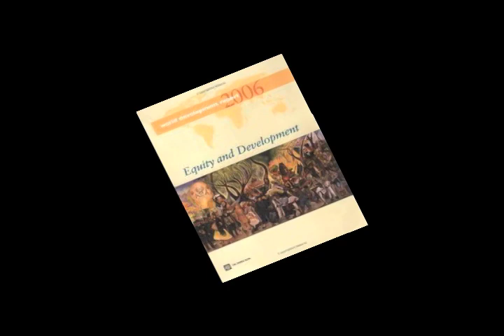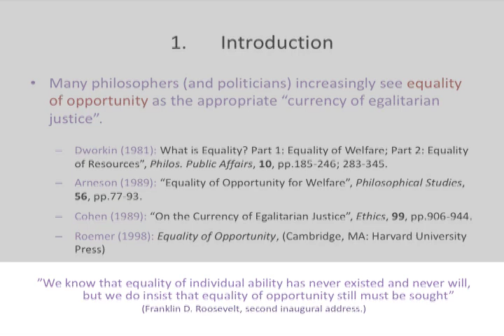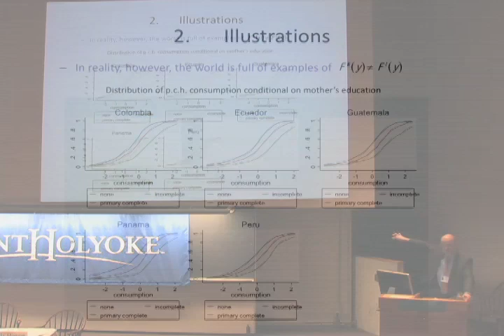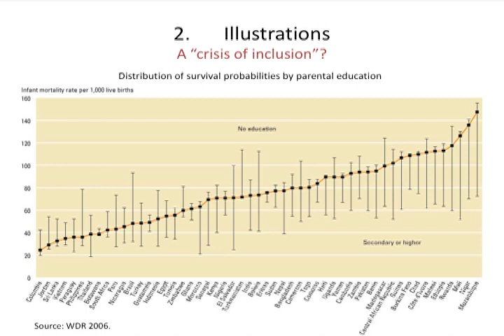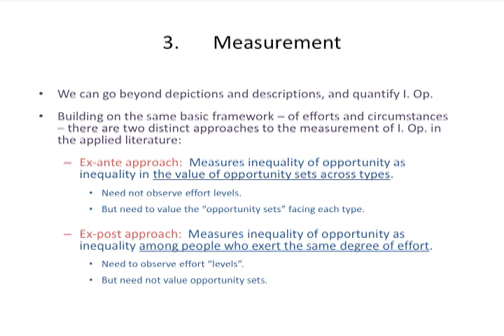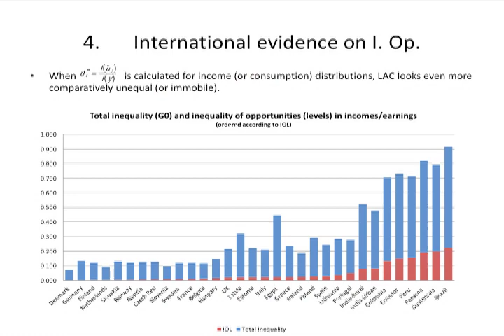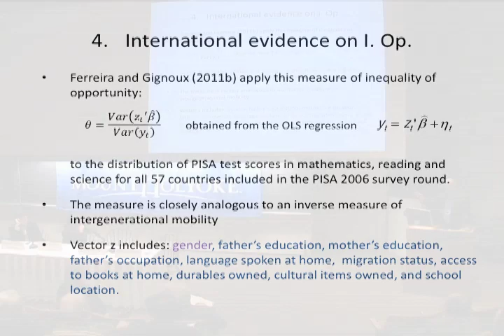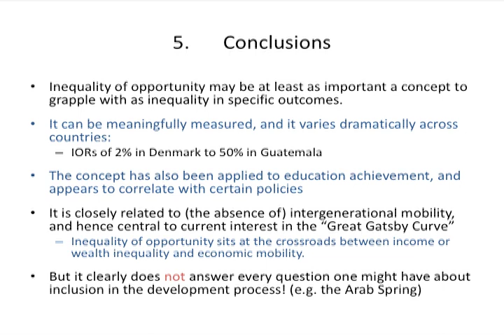3 Democratizing Development Francisco Ferreira.mov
Mount Holyoke College 2012 global conference
Development in Crisis: Changing the Rules in a Global World
Inequality of Opportunity Around the World: What Do We Know So Far?
Francisco Ferreira, Lead Economist, Development Research Group, World Bank